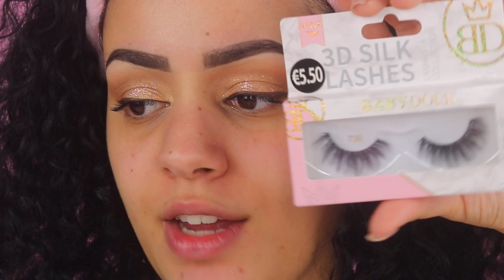GET READY WITH ME: VERJAARDAG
Vandaag ga ik mezelf klaarmaken voor de verjaardag van één van mijn beste vriendinnen! Enjoy :)

Producten die ik heb gebruikt:
Kwasten: Sarah Marikh Cosmetics Brushes
Primer: ByKelsha Gold Primer
Foundation: Juvia's Place I Am Magic Foundation - 620
Concealer: Revolution Conceal & Define Concealer - C6
Oogschaduw: Jouer Tan Lines Palette
Eyeliner: Benefit Brown Roller Liner
Oogpotlood: Benefet Eye Bright Pencil
Mascara: BE Creative Makeup Scandalous Lashes Mascara
Nepwimpers: Primark x Babydoll Lashes - 723
Contour: Revolution Conceal & Define Concealer - C14 & NYX Highlight & Contour Palette
Bronzer: Benefit Hoola Bronzer
Blush: Catrice Blush Box Run The World - 40
Highlighter: MAC Mineralize Skinfinish - Soft & Gentle
Poeder: Biotulin Hydrolon Loose Poeder
Lippotlood: MAC Lip Pencil - Whirl
Lipstick: KIKO Velvet Passion Matt Lipstick - 327
Lipgloss: NYX Cosmetics Buttergloss - Fortune Cookie
Setting Spray: Morphe x Jeffree Star Setting Spray

SARAH

Volg mij ook op mijn social media accounts:
Instagram: Sarah Marikh & Sarah Marikh Cosmetics